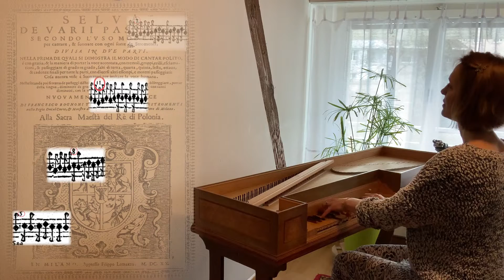Morning Warm-Up #5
- Spiridionis a Monte Carmelo (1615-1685): Nova Instructio. Pars I, Pars II.
- Francesco Rognoni (*1570-*1620): Selva de Varii Passaggi. Primo Libro

Maria Morozova-Meléndez: Spinet

The "Warm-Ups" are inspired by Josué Meléndez